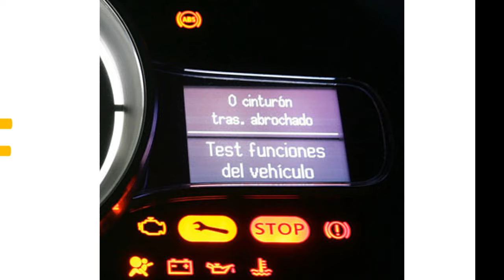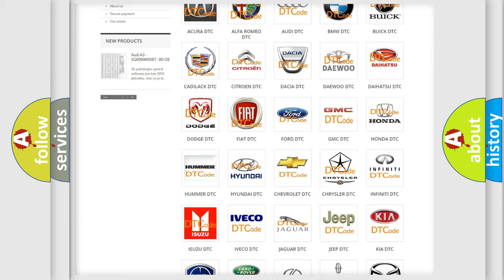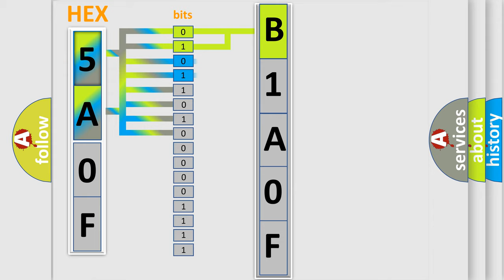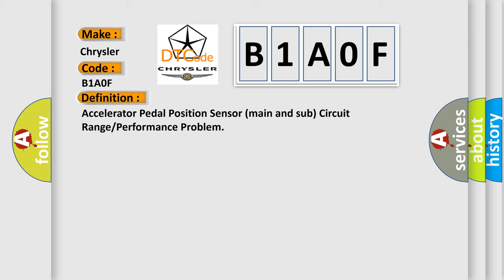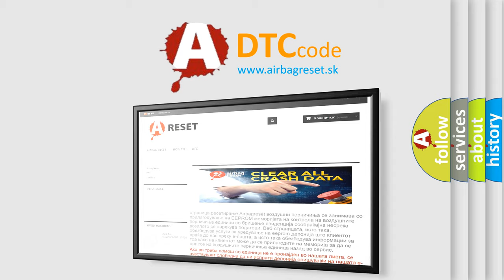DTC Chrysler B1A0F Short Explanation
Contents:
0:21 Basic DTC analysis according to OBD2 protocol standard.
1:48 Insight into programming
2:58 A diagnostically understandable description of the Diagnostic Trouble Code
3:05 Basic error definition

Make:
Chrysler
Code:
B1A0F
Definition:
Accelerator Pedal Position Sensor (main and sub) Circuit Range or Performance Problem
Description:
Cause:
 Accelerator pedal position sensor failed. Harness damage in accelerator pedal position sensor circuit or connector damage. lower thenp higher thenECM failed. lower thenm higher thenlower then or m higher thenlower then or p higher thenlower thenp higher thenPCM failed. lower thena higher thenlower then or a higher thenlower then or p higher thenlower thena higher thenlower then or a higher thenlower thena higher thenlower then or a higher then